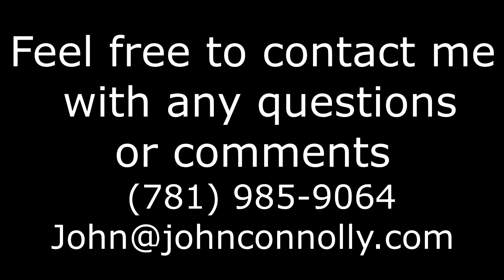Finding a creditworthy tenant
What is the best way to find a creditworthy tenant
John Connolly